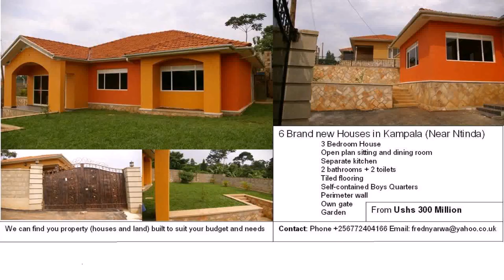3 Bedroom House Plans Uganda (see description)